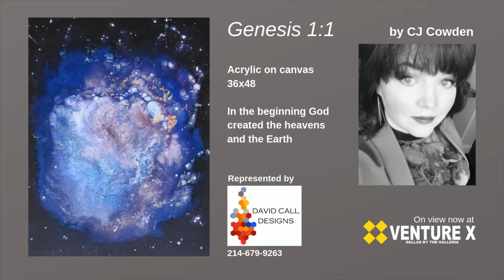EP 17 - Digital Marketing Today, David McKay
Welcome to this week’s Digital Marketing Today, broadcasting from Venture X Dallas by the Galleria. Our guest this week is David McKay with BlackBoxStocks. Our featured artist this week is CJ Cowden and the artwork is titled Genesis 1:1. Today’s program is produced and sponsored and produced by Synclab Media.